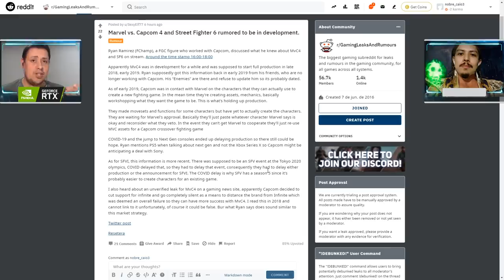STREET FIGHTER 6 E MARVEL VS CAPCOM 4 ESTÃO EM PRODUÇÃO? VEM VER ISSO!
No vídeo de hoje comentamos sobre a possibilidade de Street Fighter 6 e Marvel vs Capcom 4 estarem em produção, devido a uma postagem no reddit referente ao Pro Player Ryan Ramirez. Vem ver isso!

Nosso PC Gamer:
Microfone: HYPERX QuadCast
SSD: TeamGroup T-Force Delta 500gb
VGA: NVIDIA GeForce RTX 2070 Super
Fonte: Corsair TX850 W
Proc: Intel Core i7 4790k 4.0Ghz